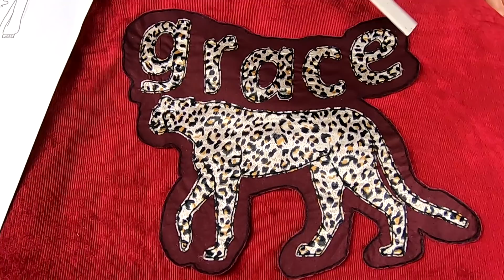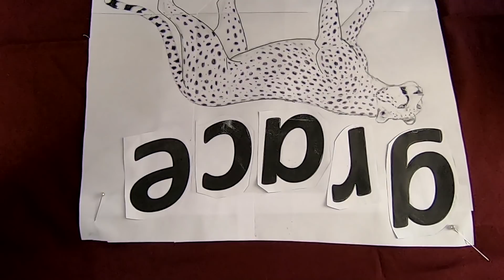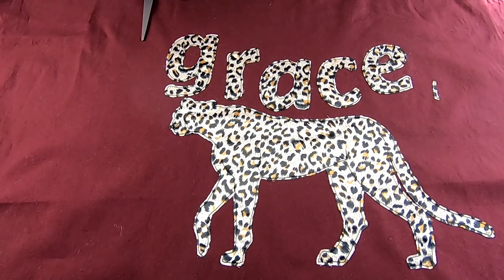Как выполнить аппликацию на обычной швейной машинке. Готовим аппликацию гепарда для костюма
В этом ролике я хочу показать как можно выполнить аппликацию на обычной швейной машине. Эту аппликацию мы будем использовать для пошива прогулочного костюма, который мы покажем в одном из следующих роликов.

Подобные аппликации